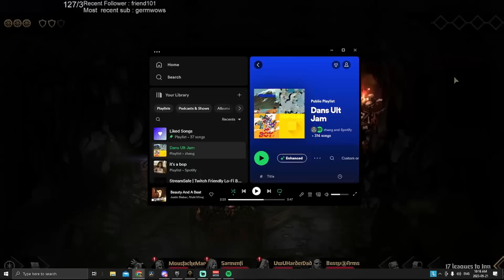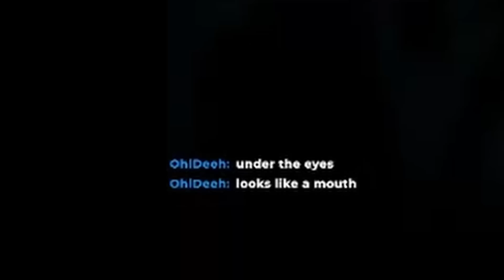How it FEELS to play Occultist - Darkest Dungeon 2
The Shyverse is waiting for you to join now!